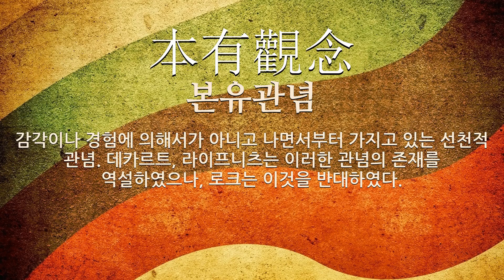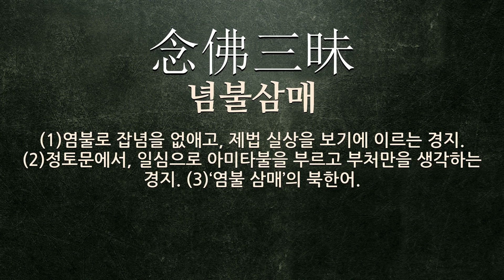念(생각 념)에 관한 한자어/사자성어 19개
念(생각 념: 생각, 생각하다, 외다, 스물, 삼가다)에 관한 한자어 및 사자성어를 자세하게 풀이해 드립니다.

[念(생각 념)에 관한 한자/한자어/사자성어 목록: 19개]
1) 相思一念(상사일념): 서로 그리워하는 한결같은 마음을 이르는 말.
2) 一念通天(일념통천): 온 마음을 기울이면 하늘을 감동시킴.
3) 私思妄念(사사망념): 몰래 사사로이 품은 망령된 생각.
4) 本有觀念(본유관념): 감각이나 경험에 의해서가 아니고 나면서부터 가지고 있는 선천적 관념. 데카르트, 라이프니츠는 이러한 관념의 존재를 역설하였으나, 로크는 이것을 반대하였다.
5) 空念佛(공염불): (1)신심(信心)이 없이 입으로만 외는 헛된 염불. (2)실천이나 내용이 따르지 않는 주장이나 말을 비유적으로 이르는 말.
6) 三時念佛(삼시염불): 새벽, 한낮, 저녁의 세 때에 하는 염불.
7) 念玆在玆(염자재자): 그 자리에 앉힐 사람으로는 적임자임.
8) 無想無念(무상무념): 모든 생각을 떠나 마음이 빈 상태.
9) 念念在玆(염념재자): (1)‘염념재자’의 북한어. (2)자꾸 생각이 나서 잊지 못함.
10) 念不及他(념불급타): (1)다른 생각을 할 겨를이 없음. (2)‘염불급타’의 북한어.
11) 專修念佛(전수염불): 오로지 아미타불만을 부르는 일.
12) 念佛誦經(염불송경): 마음속으로 부처를 생각하고 불경을 외는 일.
13) 邪思妄念(사사망념): 좋지 못하고 망령된 생각.
14) 附肝附念通(부간부념통): '간에 붙었다 쓸개에 붙었다 한다'는 뜻으로, 속도 없이 이랬다 저랬다 함.
15) 念念不忘(념념불망): (1)자꾸 생각이 나서 잊지 못함. (2)‘염념불망’의 북한어.
16) 下念(하념): 윗사람이 아랫사람을 염려하여 줌. 또는 그런 염려를 아랫사람이 높여서 이르는 말. 주로 편지에서 많이 쓴다.
17) 無念無想(무념무상): 무아의 경지에 이르러 일체의 마음속에 품고 있는 여러 가지 생각을 떠남.
18) 念力徹巖(염력철암): 전념을 다해 힘을 다하면 바위도 뚫을 수 있다는 뜻으로, 무슨 일을 함에 있어서 온 정력을 다하는 마음이면 무엇이나 이루지 못할 것이 없음을 비유하여 이르는 말.
19) 念佛三昧(념불삼매): (1)염불로 잡념을 없애고, 제법 실상을 보기에 이르는 경지. (2)정토문에서, 일심으로 아미타불을 부르고 부처만을 생각하는 경지. (3)‘염불 삼매’의 북한어.